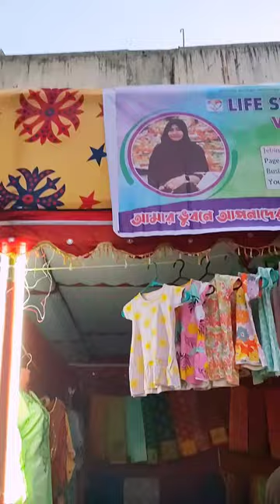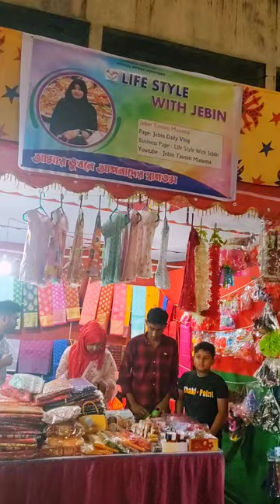ভেঙ্গে যাওয়া স্বপ্ন কে নতুন করে গড়ে তুলতে যাচ্ছি কারণ আমি একজন সাহসী নারী আমিও ঘুরে দাঁড়াতে পারি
ব্রাহ্মণ্যবাড়িয়া জেলা সাহিত্য একাডেমী আয়োজিত বৈশাখী মেলায় তিন দিনব্যাপী  আমি ছিলাম Life Style With Jebin এ
দয়া করে ভালো না লাগলে ইগনোর করবেন, উস্কানিমূলক কমেন্ট করে শুধু শুধু নিজের মূর্খতার প্রকাশ করতে আসবেন না, বিজনেস স্টাডিজ নিয়ে পড়াশোনা করা রানিং স্টুডেন্ট আমি তাই  আমার স্বপ্ন চাকরি করবোনা বিজনেস করবো, আপনারা অযোথা বিভ্রান্ত হবেন না। 😊
আপনারা ভুলে যাবেন না আমরা শুধু নারী না, আমরা কারো মেয়ে, কারো বোন, কারো মা, কারো সন্তান, কারো স্ত্রী🥲
তাই আপনাদের কাছে অনুরোধ ভালো না লাগলে ইগনোর করবেন উস্কানিমূলক কমেন্ট করে আমাদেরকে কষ্ট দিবেন না। দেশের মধ্যে বেকারত্ব বেকারত্ব করে স্লোগান না বাজিয়ে চাকরি না পেলে বেকার বসে না থেকে ব্যবসায় করা উচিত।
আমরা চিন্তা করি নিজের দেশ থেকে বেকারত্ব দূর করে কিভাবে দেশের উন্নতি করবো, আমরা একটা সুন্দর ভবিষ্যৎ চাই💔💔

স্থান:- শহিদ ধীরেন্দ্রনাথ দত্ত ভাসা চত্বর ব্রাহ্মনবারিয়া

Welcome to ' Jebin Tasnim Masuma   '' YouTube channel. My Nick Name Is Jebin . I am 21 Years Old. I Love To Making Videos About My Beauty Tips, Skin Care, DIY, Review, Hijab Style & Makeup,  LifeStyle ,Travelling , Riding Bike, Etc Whatever I Could Catch On My Camera That I Can Share With You Guys .I Love To Vlog My Full Life Cause Only Video Can Save My Childhood memories Properly. Inn Shaa Allah One Day I Will Achieve My Dream Million Sub